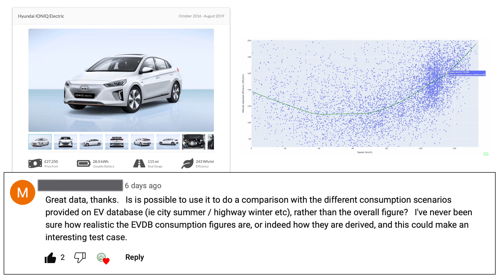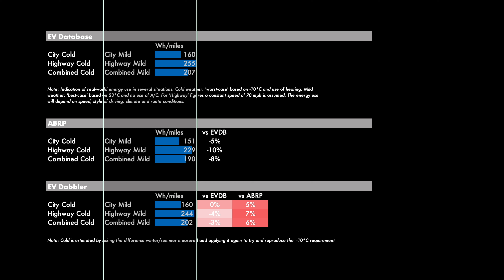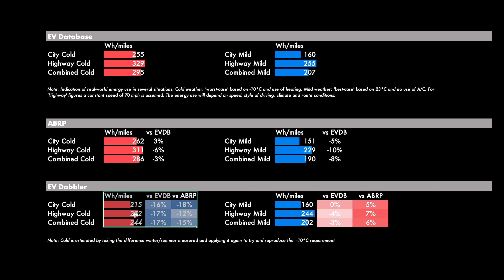EV Winter vs Summer economy: is the EV Heat Pump king?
Using our 20,000km+ worth of granular data on the Ioniq 28kWh, which is equipped with a heat pump, we take a look at the difference at various speeds in the economy of the car in the winter vs mid-season and summer. This is in the UK and France meaning the gap in temperatures remain relatively mild (c.15 °C difference between averages) but the heat pump compresses all of that difference.

We also use this to answer a question received around how the performance in summer and winter compares to statistics from EV Database and ABRP, for this car.